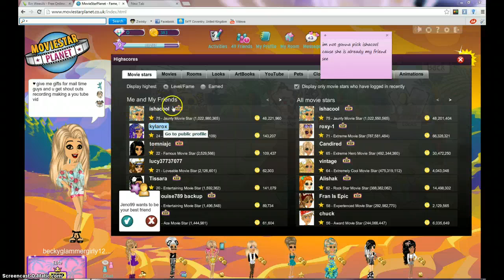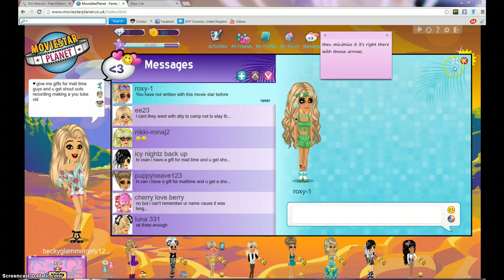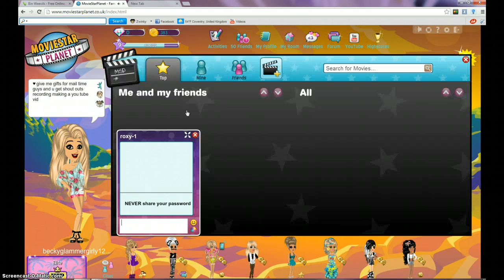how to put famous people in your moives :)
hi everyone in this video i will be shopwing you how to put famous people or anybody else in your moives, it 100% works and please add me my name is beckyglammergirly12345 ;)